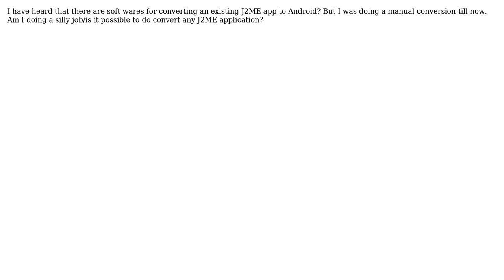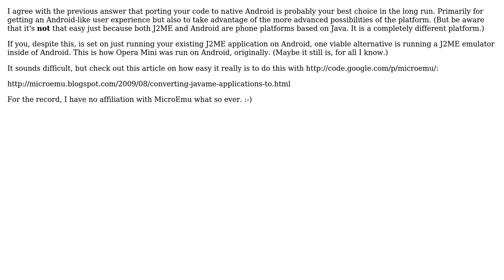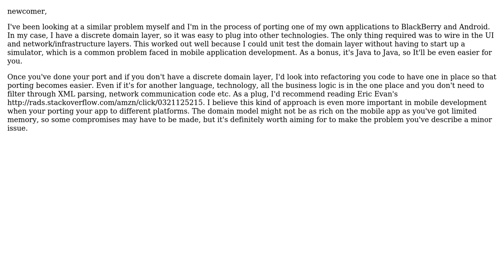Software Engineering: How to port a J2ME application to Android platform? (3 Solutions!!)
Software Engineering: How to port a J2ME application to Android platform?

With thanks & praise to God, and with thanks to the many people who have made this project possible! | Content (except music & images) licensed under CC BY-SA | Music | Images & others | With thanks to user ruben user Juri user Desolate Planet user Albin user Adam Lear and the Stack Exchange Network Trademarks are property of their respective owners. You are responsible for your own actions.